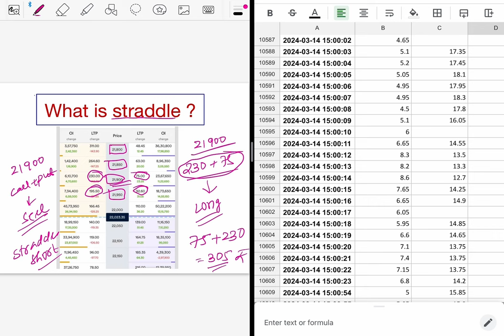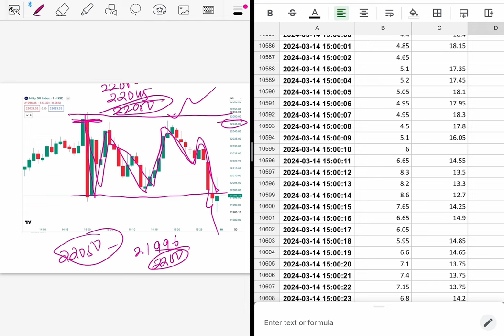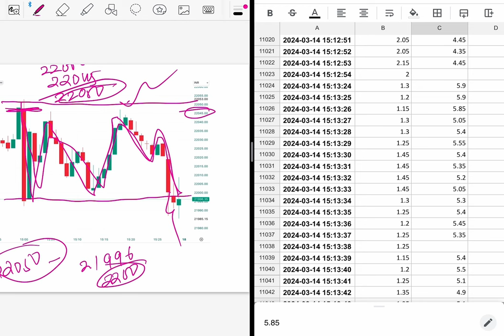Premium adjustments theory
Hello Dear trader, hope you are doing well, I am a full time trader and i would love to share my knowledge with you.
I will guide in your process of becoming a successful trader.

expiry day option trading zero to hero
expiry day option trading kya hota hai
expiry day option trading tamil
expiry day kya hota hai
expiry day option trading nifty
How to trade in stock option
How to find breakout in stock

Nifty me trade Keyes kre bank nifty me trade khede kre